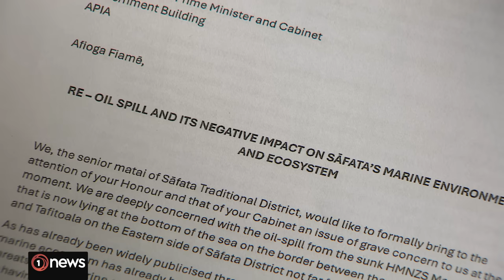Report finds Manawanui sinking caused by 'human error' | 1News on TVNZ+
The sinking of the HMNZS Manawanui off the coast of Samoa in October was the result of a "series of human errors", an interim Court of Inquiry report has found.

Join the 1News team on TVNZ+ and stream the latest news from Aotearoa New Zealand and overseas.

1News is a media outlet based in New Zealand, and could potentially be liable for any comments that defame others or breach New Zealand law. Our content receives thousands of comments each day, and we lack the capacity to moderate that volume without holding comments for review.